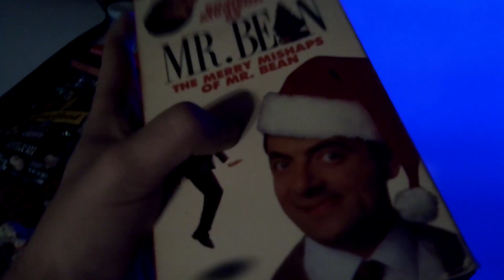Opening To Mr Bean: The Many Mischiefs of Mr Bean 1996 VHS (The 2nd To Last Video Of 2021)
Originally Uploaded In: December 31st 2021